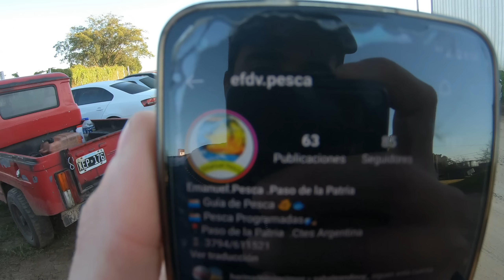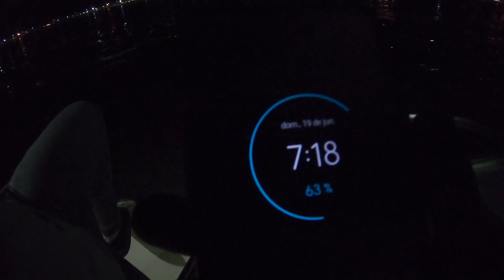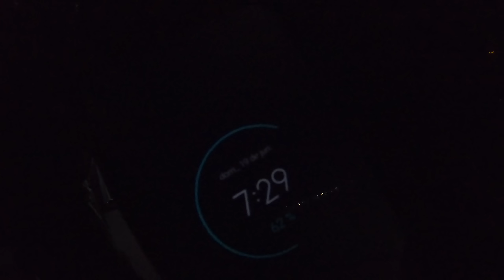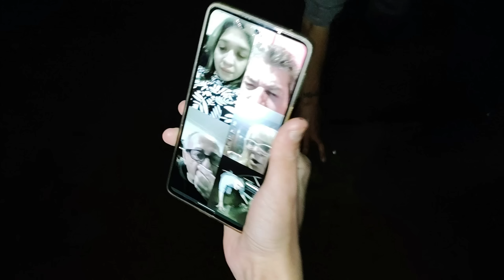PEZ MONSTRUO DE LAS PROFUNDIDADES. Pesca de pez monstruo. Paso de la Patria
GUIA PASO DE LA PATRIA EMANUEL: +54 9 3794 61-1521
DONACIONES EN ARGENTINA POR MERCADOPAGO: 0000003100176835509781
Alias: Saantival14
Edición del vídeo: Santiago Valenzuela
Equipo de Grabación :
Cámara deportiva "Go pro Hero 7 Black , Cámara Nikon Coolpix B500"
Canal de pesca, donde buscamos transmitir la pasión que uno siente x la pesca, el compañerismo, la amistad, y sobre todo el disfrutar todo el entorno que da la pesca y fomentar siempre el cuidado del medio ambiente. Nos gusta mucho la aventura ya sea salir en bici, caminatas, recorridas, campamentos, buscar nuevos lugares y utilizamos todos los métodos de pesca  tradicionales y modernos. Espero que les guste y disfruten de cada programa. Gracias por el aguante❤️